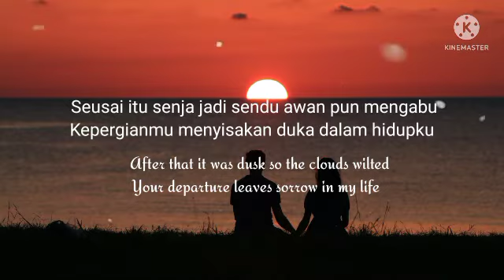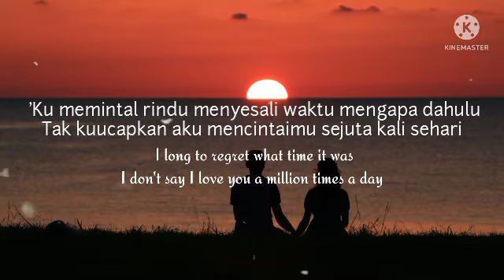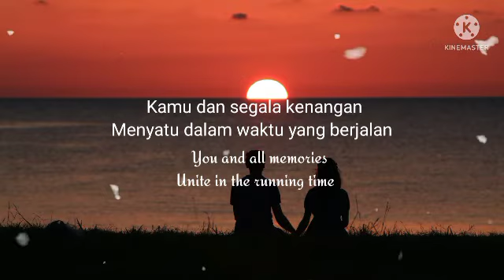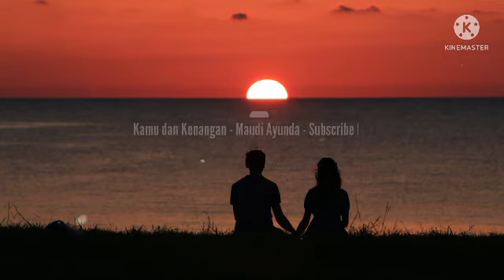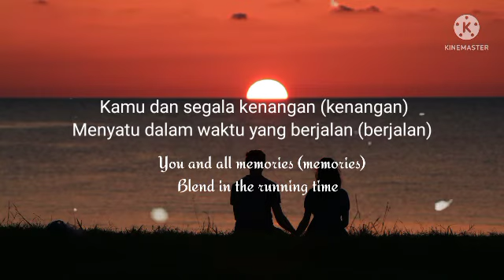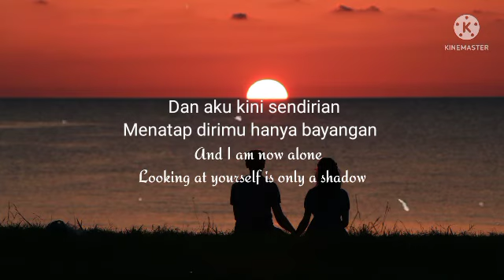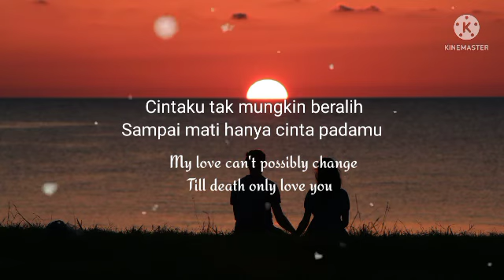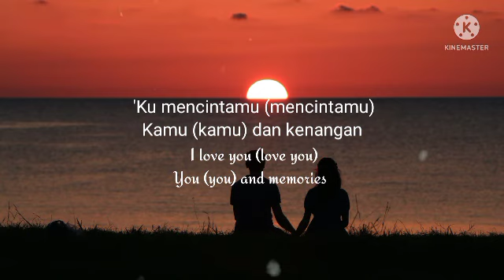Kamu dan Kenangan!! Maudy Ayunda || Cover by Diera Elda dan Bagus Kurniawan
LirikVideoDengarkan:

Seusai itu senja jadi sendu awan pun mengabu
Kepergianmu menyisakan duka dalam hidupku
'Ku memintal rindu menyesali waktu mengapa dahulu
Tak kuucapkan aku mencintaimu sejuta kali sehari

Walau masih bisa senyum
Namun tak selepas dulu
Kini aku kesepian

Kamu dan segala kenangan
Menyatu dalam waktu yang berjalan
Dan aku kini sendirian
Menatap dirimu hanya bayangan

Tak ada yang lebih pedih
Daripada kehilangan dirimu
Cintaku tak mungkin beralih
Sampai mati hanya cinta padamu (padamu)

Ho-o-o-o-oh ...

Kini aku kesepian

Kamu dan segala kenangan (kenangan)
Menyatu dalam waktu yang berjalan (berjalan)
Menatap dirimu hanya bayangan hanya bayangan
O-o-oh ...

Daripada kehilangan dirimu
Sampai mati hanya cinta padamu

'Ku mencintamu (mencintamu)
Kamu (kamu) dan kenangan

Sumber: Musixmatch